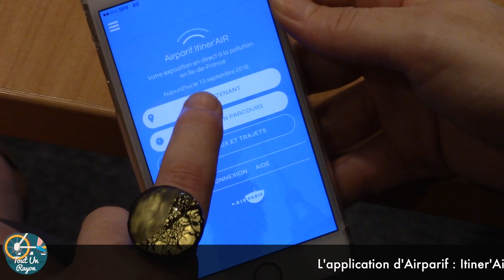Ep.3 - L'interview d'Airparif avec Amélie Fritz, responsable du service communication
Nouvelle émission enregistrée dans les locaux d'Airparif à l'occasion de la semaine de la mobilité et de la Journée Nationale de l’Air. L'occasion de découvrir la nouvelle application Airparif Itiner’AIR pour connaître et réduire son exposition à la pollution.

 Invités : Amélie Fritz, responsable du service communication d'Airparif

Retrouvez cette émission en intégralité en podcast audio sur ToutUnRayon.com

Réalisation : Mickaël Tardu
Habillage sonore : HighProd.com